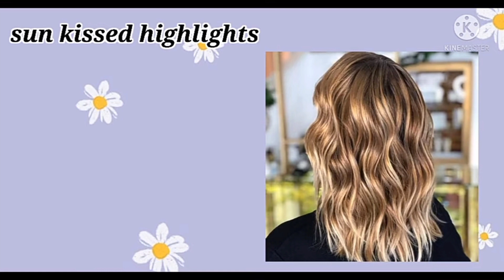Types Of Hair Highlights With Names | For Girls | Adi Vlogs